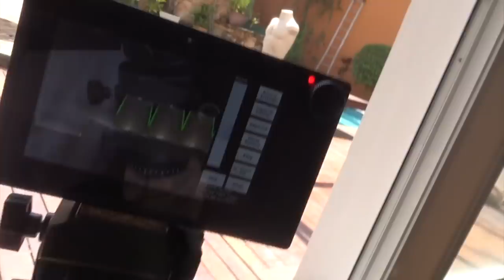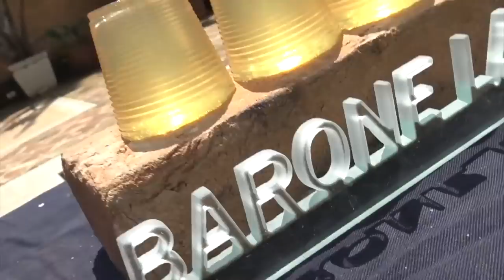TESTE: QUANTAS GELATINAS PARAM UM TIRO?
No experimento de hoje testamos tiros de airsoft, chumbinho e mais várias coisas em algumas gelatinas balísticas, tudo filmado com a nossa super câmera lenta a 7500 fps - 300x mais lento